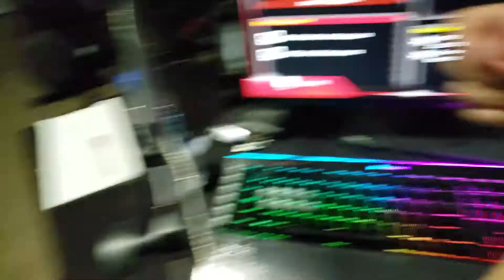Liquid damage RAM repair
Someone spilled Water on this ram stick !!